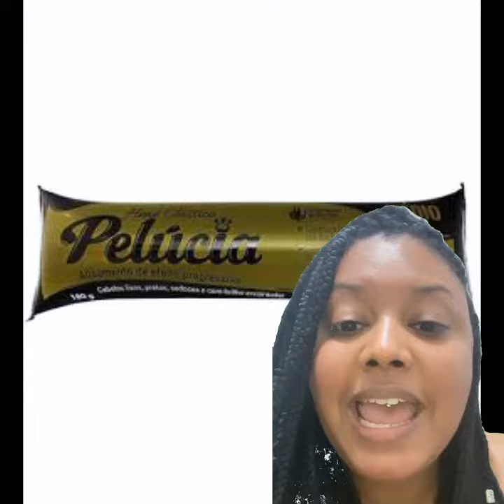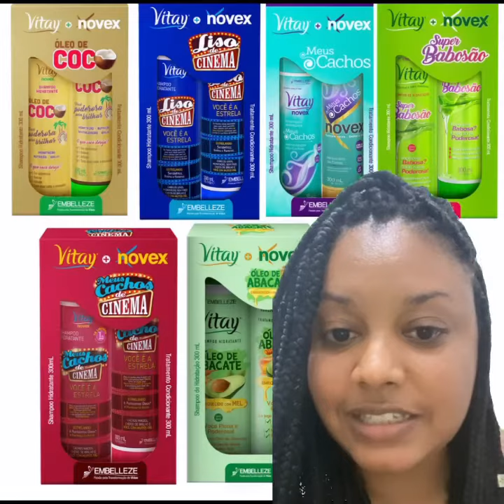Uma história de muita luta e honra Descanse em paz😭embelleze